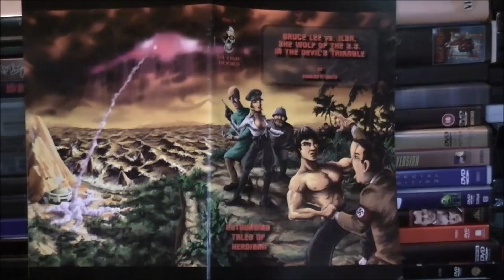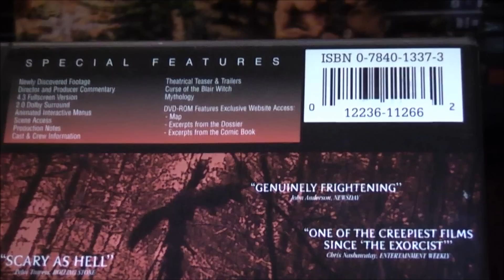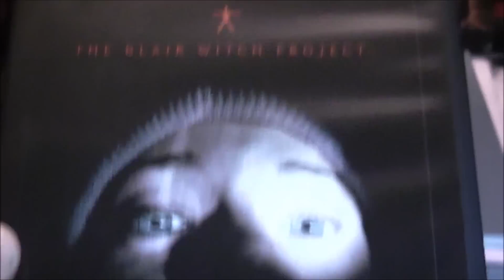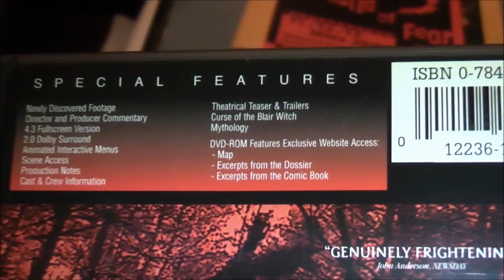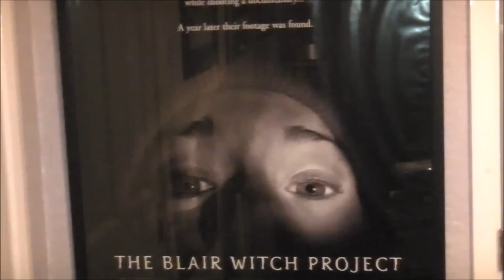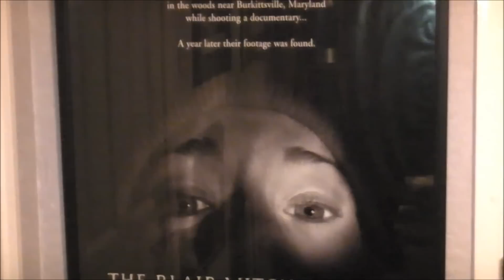The Horror Of The Blair Witch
Movie Rewatch Entry For CarryTheZero1980 Competition